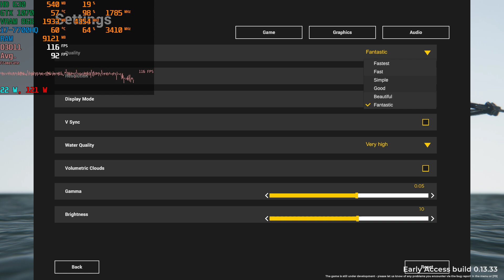MSI GE73VR GTX 1070 Deadliest Catch